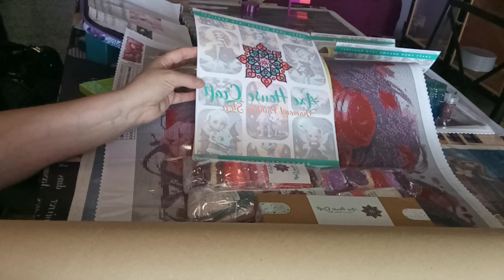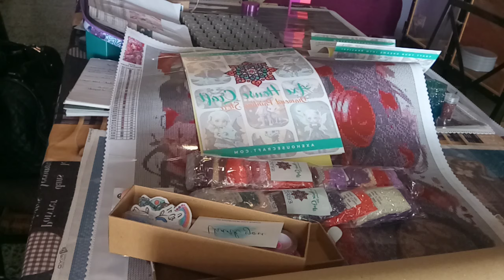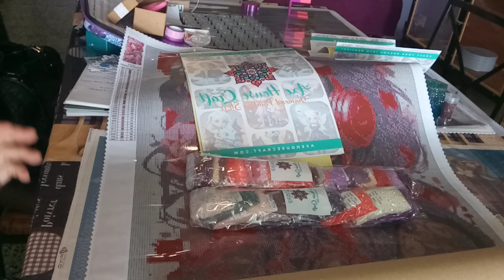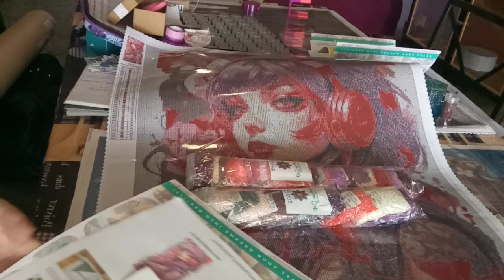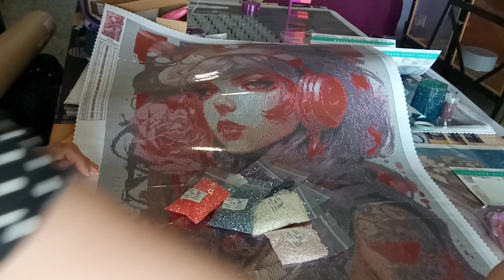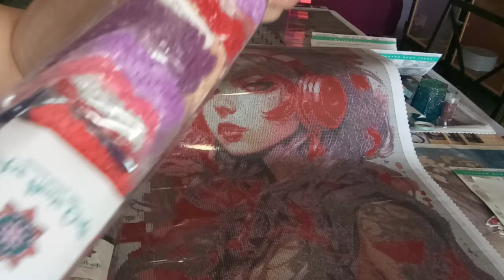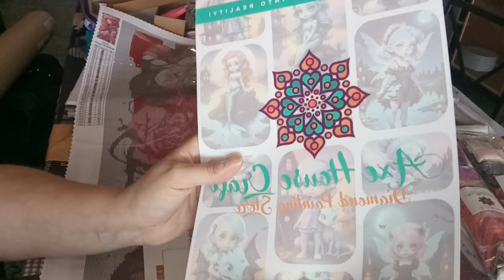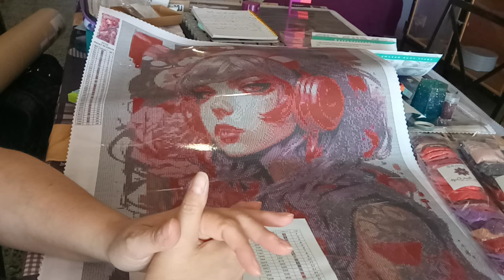Axe House Craft une nouvelle boutique de diamondpainting sur ma chaîne. merci